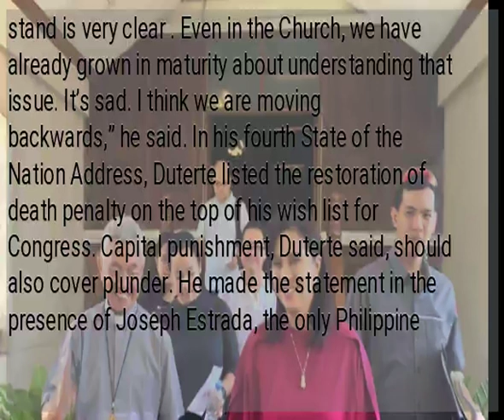Bacolod bishop on Duterte push for death penalty: ‘We’re retrogressing’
BACOLOD CITY- Bacolod Bishop Patricio Buzon on Monday expressed dismay at President Rodrigo Duterte’s push to restore the death penalty for drug-related crimes to combat what the President had admitted was a narcotics problem that he has failed to solve so far and for plunder because corruption continued to fester. “I find that we are again retrogressing. I thought that we were already moving towards a more humane civilization and society. It’s sad”, Buzon said. “Our stand is very clear . Even in the Church, we have already grown in maturity about understanding that issue. It’s sad. I think we are moving backwards,” he said. In his fourth State of the Nation Address, Duterte listed the restoration of death penalty on the top of his wish list for Congress. Capital punishment, Duterte said, should also cover plunder. He made the statement in the presence of Joseph Estrada, the only Philippine ruler so far convicted of plunder and sentenced to life in prison. He was pardoned by his successor, Gloria Macapagal Arroyo, who herself was sent to jail for but acquitted of a plunder charge./TSB...